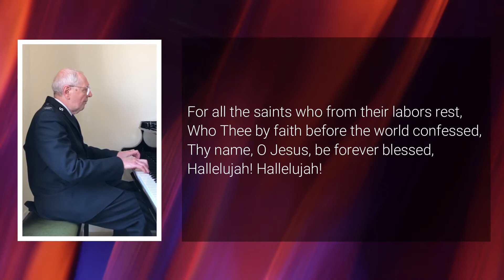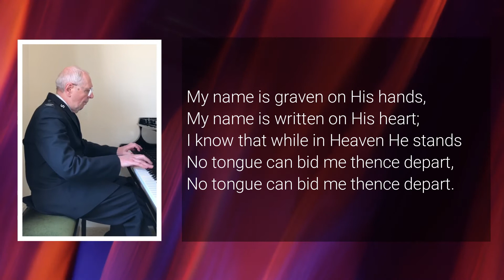Piano Benediction - Sunday 6th June